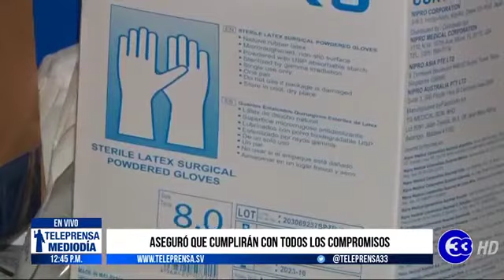Teleprensa33 | Fuentes, han restringido el trabajo del Ejecutivo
El ministro de Hacienda, Nelson Fuentes, aseguró que no contar con una ley de emergencia restringe el trabajo del Ejecutivo para contener la Covid-19.

Viernes 12 de junio del 2020